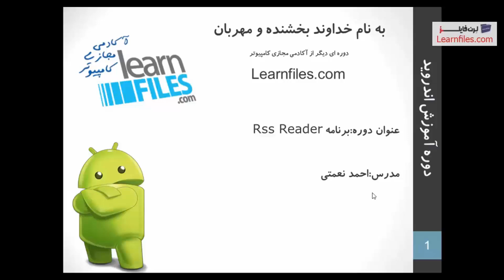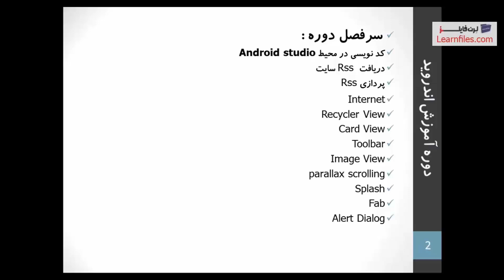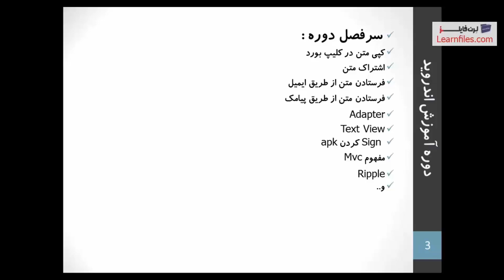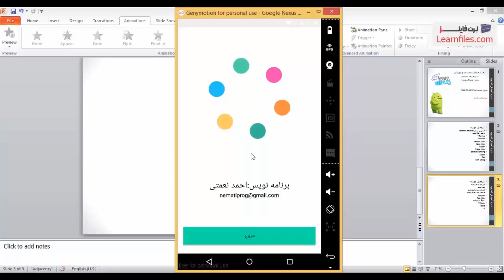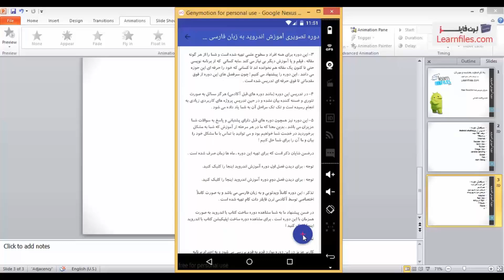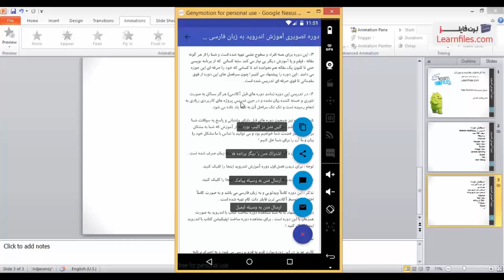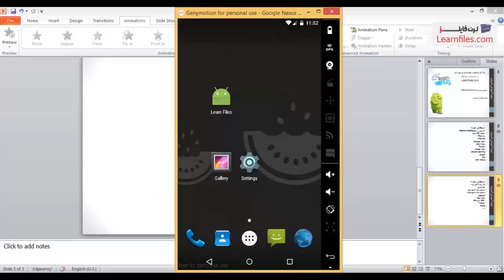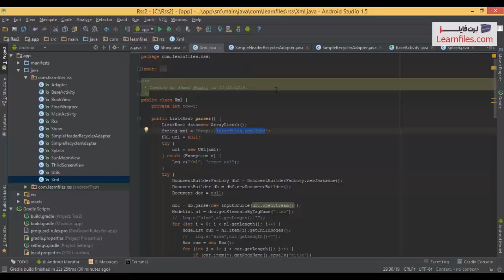دوره ساخت اپلیکیشن RSS Reader با اندروید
دوره ساخت اپلیکیشن RSS Reader با اندروید- تولید شده در آکادمی لرن فایلز - جهت دریافت دوره ساخت اپلیکیشن RSS Reader با اندروید به ادرس زیر مراجعه نمایید: